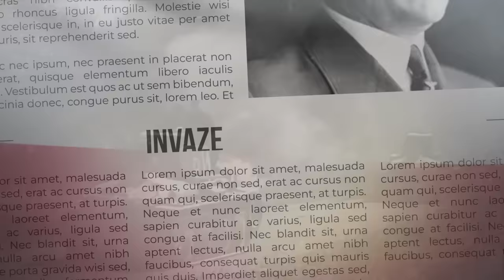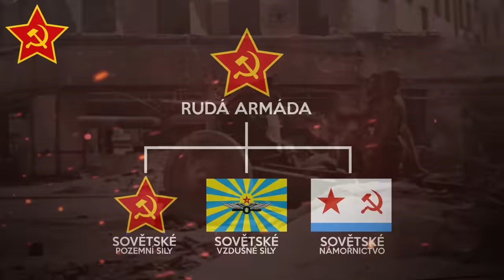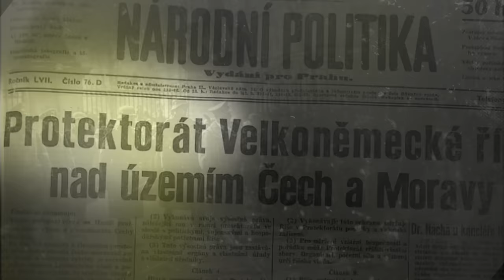SSSR ✖️ NĚMECKÁ ŘÍŠE | Srovnání vojenské síly [WW2]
Píše se 1. září 1939 a tehdejší Německo již pod pětiletým vedením Adolfa Hitlera napadá Polsko a tím započíná největší krveprolití v dějinách lidstva. Celých 6 let trvalo, než druhá světová válka dospěla ke svému konci. Vraťme se proto dnes společně do let 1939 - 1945 a postavme proti sobě dvě klíčové vojenské supervelmoci, Sovětský svaz a Třetí říši, abychom zjistili, který stát disponoval silnější armádou. Byla to Rudá armáda a nebo Wehrmacht? 🤔⚖️

🎞ČÁSTI VIDEA
00:00 Úvodní slovo
00:55 O Rudé armádě a Wehrmachtu
01:27 O SSSR a Německé říši
02:07 Velení a sídlo
03:42 Geografické údaje
04:11 Populace, vojáci
04:45 Finance
05:16 Pozemní síly
11:55 Vzdušné síly
14:48 Námořní síly
16:26 Váš názor?

MILITARY POWER
PUTIN
ZELENSKYJ
UKRAJINA VS RUSKO
RUSKO VS UKRAJINA
NATO
NATO VS RUSKO
Severoatlanitcká aliance
ARMÁDA ČESKÉ REPUBLIKY
OZBROJENÉ SÍLY SLOVENSKÉ REPUBLIKY
AČR
OS SR
SLOVENSKÁ ARMÁDA
ČESKÁ ARMÁDA
MILOŠ ZEMAN
ČÍNA
CHINA
USA
US ARMY
CHINESE ARMY
SPECIAL FORCES
GERMANY
REICH
DEUTSCHLAND
GERMANY REICH
SSSR
SOVIET UNION
RED ARMY
WEHRMACHT